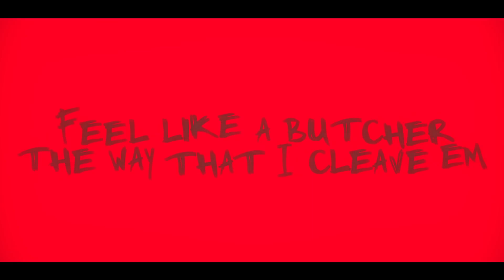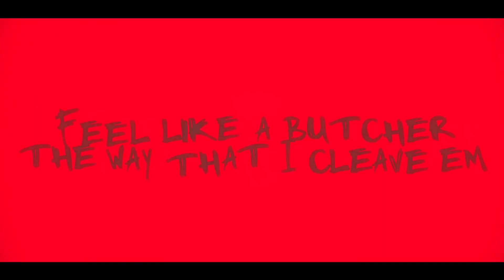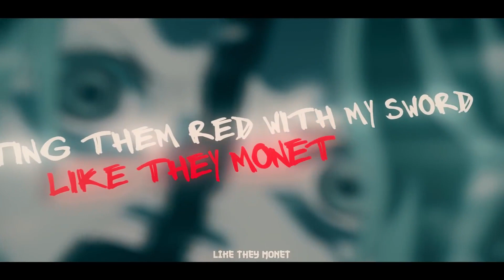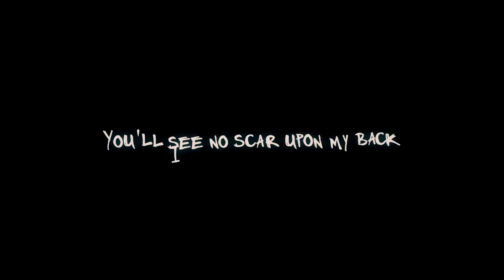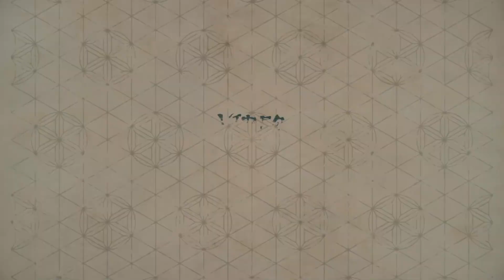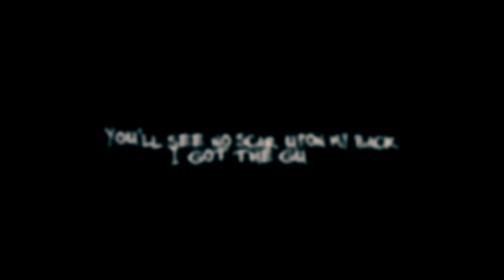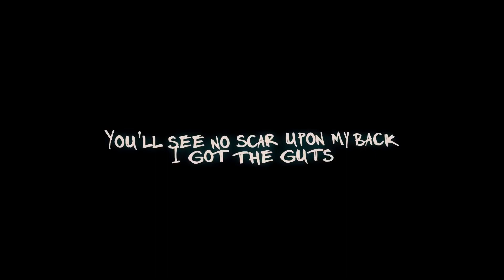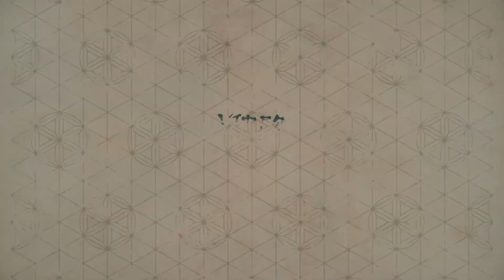[1 HOUR] ZORO RAP | "Three Swords" | RUSTAGE ft. SL!CK & Shao Dow [One Piece]